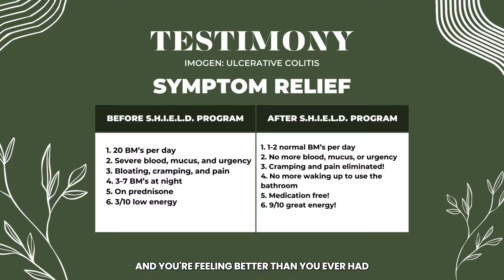Mother Reveres Severe Ulcerative Colitis With Natural Medicine! Now Medication Free!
In this video, we hear Imogen’s experience with Ulcerative Colitis and her journey working with us here at Crohn's Colitis Lifestyle!

Imogen’s diagnosis led her to experience symptoms that made her life challenging. She had up to 20 BM’s per day with blood, mucus, and urgency.

Through our program (S.H.I.E.L.D.), Imogen was able to reverse her symptoms and is now living a healthy life.

Before

1. 20 BM’s per day
2. Severe blood, mucus, and urgency
3. Bloating, cramping, and pain
4. 3-7 BM’s at night
5. On prednisone
6. 3/10 low energy

After

1. 1-2 normal BM’s per day
2. No more blood, mucus, or urgency
3. Cramping and pain eliminated!
4. No more waking up to use the bathroom
5. Medication free!
6. 9/10 great energy!

Want to live symptom-free like Imogen? Schedule a FREE session with one of our specialists to:

1. Discuss your case and learn real solutions
2. Learn more about the S.H.I.E.L.D. Program
3. See how we can help take back your life

About Crohn’s Colitis Lifestyle-

Our mission is to create the most impactful program and community for Crohn’s/Colitis despite diet preference, personal adversities, age or location.

Our purpose is to help you create real impactful results as quickly as possible!

The S.H.I.E.L.D Program

The S.H.I.E.L.D. program is a step-by-step program that uses the 6 pillars of health to help you personalize your own unique solution for Crohns/Colitis.

Supplements, Herbs, Imagination,  Exercise, Lifestyle, and Diet = S.H.I.E.L.D

Through this S.H.I.E.L.D. program, we help you to personalize your diet, choose your supplements and agree on your daily protocol. Most importantly, we interpret your lab work and symptoms to understand your root-cause issues.